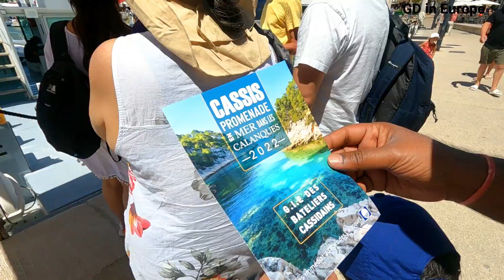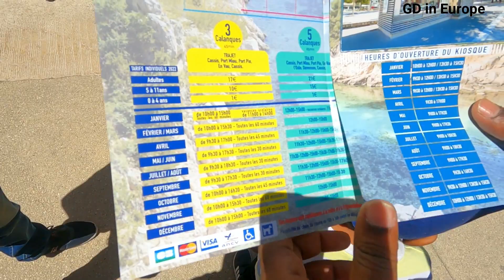Beautiful Beach in France - Beach Vlog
Cassis is a small, Provencal fishing village in southern France, located about 45 minutes east of Marseille by car and about 45 minutes south of Aix-en-Provence. Known for its calanques, beaches, and beautiful port overlooked by a medieval chateau, Cassis isn’t exactly the image that comes to mind when you think of a typical town in Provence–but it is a lovely addition to any trip to the area.

कैसिस दक्षिणी फ्रांस में एक छोटा, प्रोवेनकल मछली पकड़ने का गाँव है, जो कार द्वारा मार्सिले से लगभग 45 मिनट पूर्व और ऐक्स-एन-प्रोवेंस से लगभग 45 मिनट दक्षिण में स्थित है।

एक मध्यकालीन शैटॉ द्वारा अनदेखी की गई अपनी कलाओं, समुद्र तटों और सुंदर बंदरगाह के लिए जाना जाता है, कैसिस वास्तव में वह छवि नहीं है जो प्रोवेंस के एक विशिष्ट शहर के बारे में सोचते समय आपके मन में आती है - लेकिन यह क्षेत्र की किसी भी यात्रा के लिए एक प्यारा अतिरिक्त है।

Query:
indian in france
population of indian in france
how many indian in france
indian in french
indian in france quora
jobs for indian in france
how to work in france as an indian
living in france as an indian
indian community in france
indian in tour de france
best french beach towns
french beach attire
airbnb french beach
are you going to the beach in french
i am going to the beach in french
french beach booking
french bay beach
cheap french beach holidays
country french beach
french beach decor
french beach dress